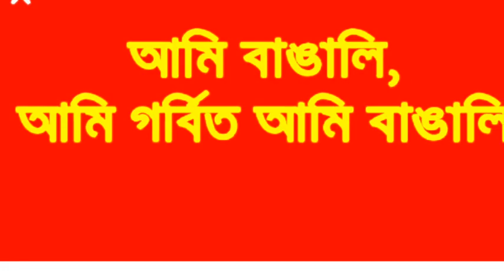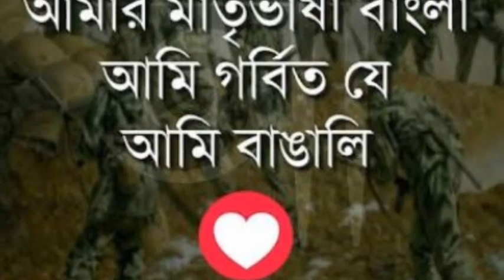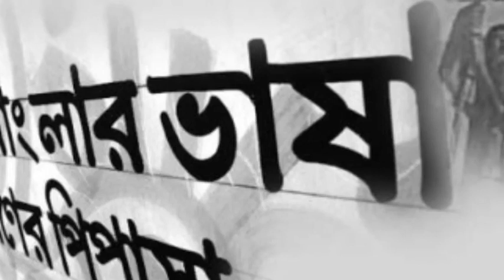পহেলা বৈশাখ বা নববর্ষ উৎযাপন কেন?| বাংলা নববর্ষ 1426| শুভ নববর্ষ ১৪২৬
কেন বাঙালি  পহেলা বৈশাখ বা নববর্ষ পালন করে | | বাংলা নববর্ষ 1426 | | শুভ নববর্ষ১৪২৬

3. Our channel link:-

4.